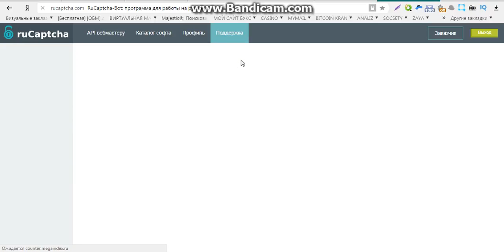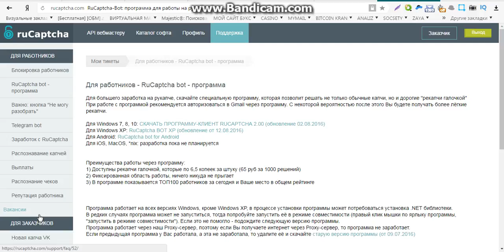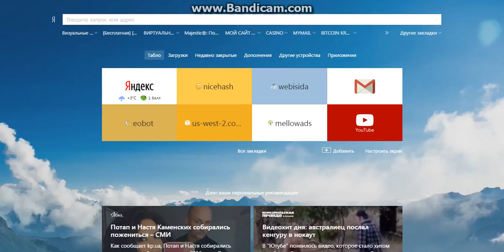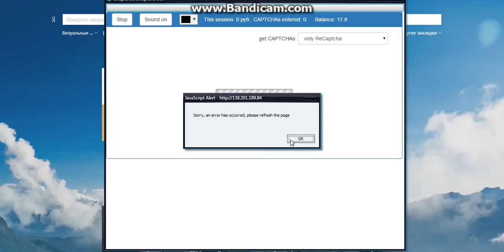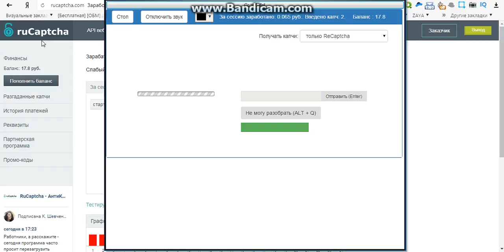заработок в интернете без вложений и обмана